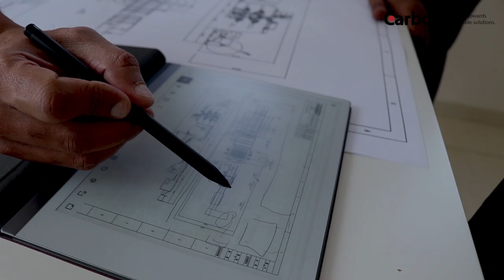Carbon Middle East - Corporate Video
Let's have your attention to the term "eco-friendly packaging".

We all grew up hearing the words like Reduce, Recycle, Re-Use (RRR) ,Biodegradable, Compostable etc. and these days you see a lot of packages with the above labels and symbols.

What exactly are these labels and what do you mean by sustainable packaging. In-short, it means the materials used in packaging reduces its carbon footprint and we, at CARBON, offers consultancy & project management services for businesses to shift towards sustainable packaging alternatives.

Check out the precise information from our corporate video.